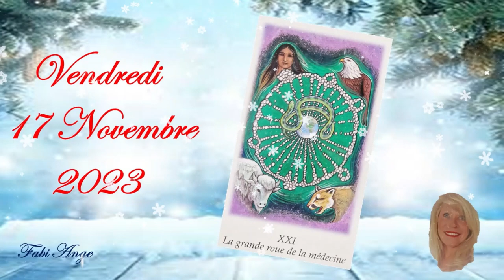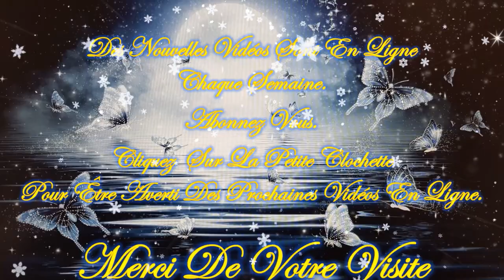🎄☃️Guidance intemporelle de ce Vendredi 17 Novembre 2023☃️🎄